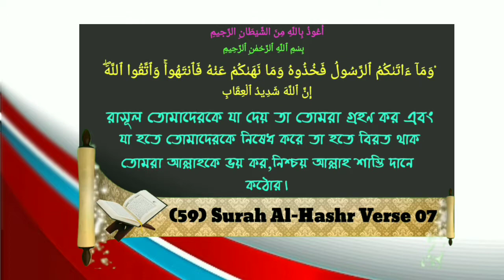পহেলা বৈশাখ উপলক্ষে কিছু অপসস্কৃতি ও বৈশিখী আয়োজনে আমাদের দায়িত্ব ও কর্তব্যᴴᴰ┇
On the occasion of Pahela Baishakh, our responsibility and duties are to organize some mischief and vaisheshi.

Pahela Boishakh के अवसर पर, हमारी जिम्मेदारी और कर्तव्यों को कुछ शरारत और वैश्यश आयोजित करना है।

🎤 শাইখ মাসুম বিল্লাহ আল আসাদ হাফেজাহুল্লাহ।

🎤 Seikh Masum Billah Al-Asad Hafizahullah.

🎤 शेख मासुम बिलह अल असद हाफिजहल्लाह।